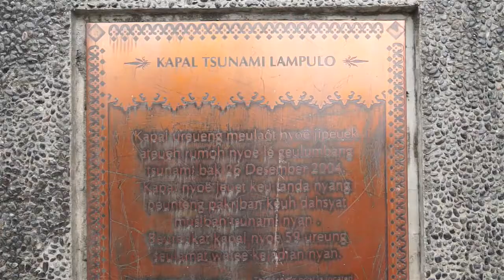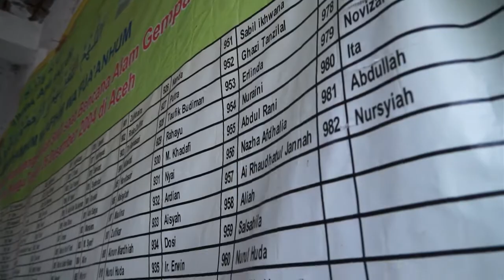KETUA DEKRANASDA ACEH BERSAMA ROMBONGAN KUNJUNGI SITUS TSUNAMI BOAT DI ATAS RUMAH